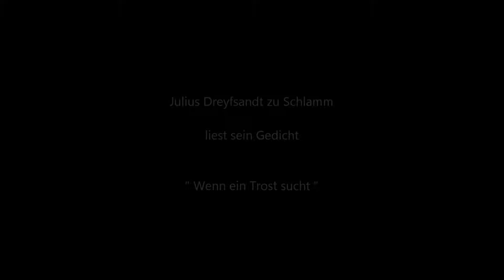" Wenn ein Trost sucht "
Gedicht